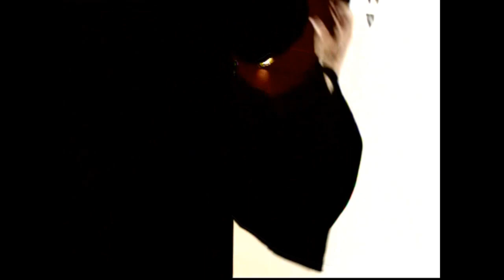Tv Gelderland Alles uit de Kast(wraking)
De zaak Nienhuis-Leenders